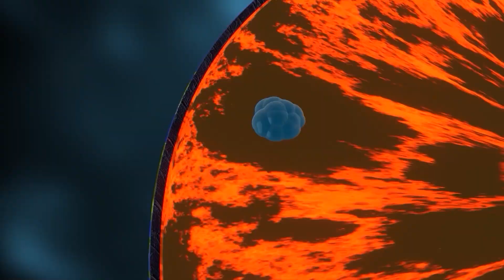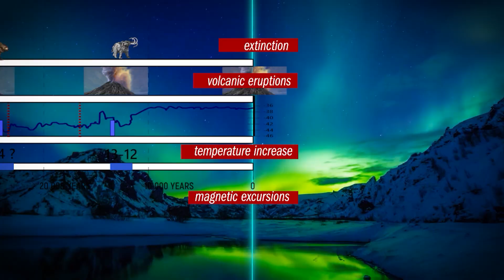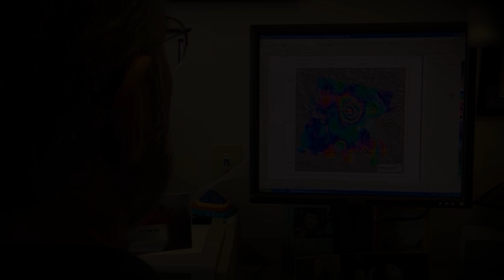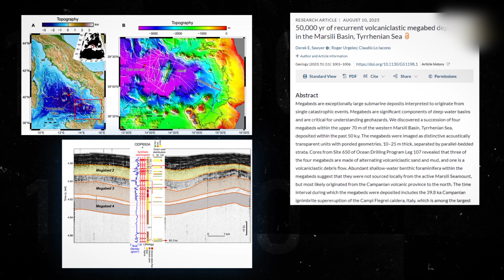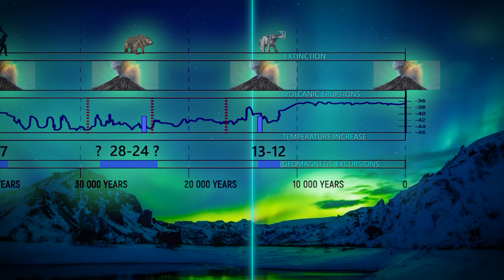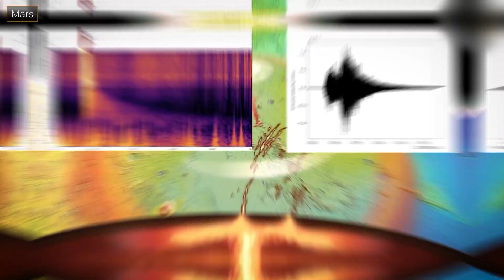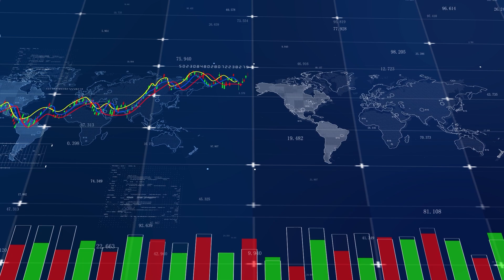Video Address by Egon Cholakian at the UN COP16 Summit in Colombia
This video features an address by the esteemed scientist and national security expert Egon Cholakian, a representative of the ALLATRA IPM, shown at the UN summit, The Conference of the Parties 16 (COP16) in Colombia. He raises important issues regarding the rapid climate change and geodynamic processes that threaten the future of our planet.

Cholakian emphasizes the necessity of an interdisciplinary approach to addressing these global challenges. He shares data based on scientific research from various disciplines about the cycles of geodynamic activity that occur every 12,000 and 24,000 years. As history shows, these cycles lead to significant changes in climate and ecosystems, requiring serious analysis and preparation for potential catastrophic consequences.

Additionally, in his speech, Cholakian draws attention to the changes occurring on other planets in the Solar System, such as increased volcanic activity on Venus and Mars and climate changes on Jupiter and Uranus. These observations underscore that the current changes on Earth may be part of broader cosmic processes.

His presentation also emphasizes the critical importance of the anthropogenic factor in contemporary climate change. Cholakian stresses that human activity exacerbates natural cycles, making the situation even more alarming. He calls for the creation of a platform for international dialogue where scientists can freely exchange ideas and develop innovative solutions.

This speech highlights that it is time to act, and only through collective efforts can humanity prevent catastrophic outcomes. Join the discussion and learn how you can make a difference, leveraging reason and scientific advancements.

Official Accounts of Dr. Egon Cholakian